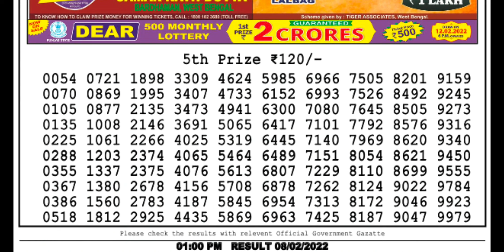1:PM 8/2/22 Nagaland state lottery sambad